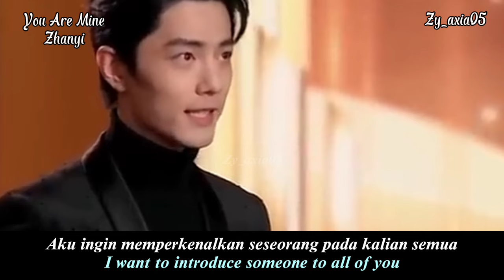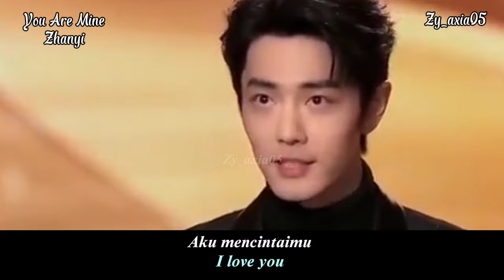[Zhanyi-Minific] You Are Mine Ep.17| Fake Sub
Visual     : Wang Yibo & Xiao Zhan

Edit by    : Zy_axia05
Wattpad : Zy_axia05